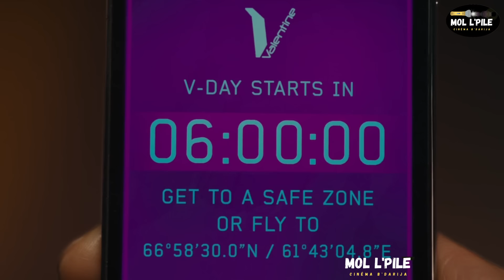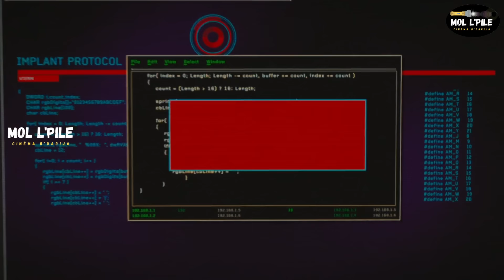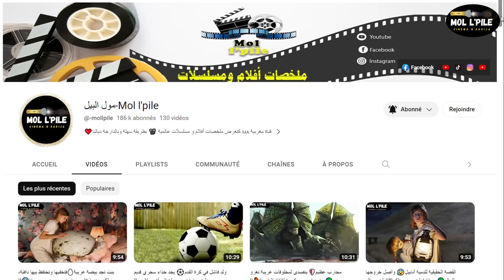مجموعة من الشباب يجدون انفسهم محبوسين في غرفة مليئة بالماء🌊 وهذا هو الإختبار الأول|| ملخص🎦 Kingsman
ملخص فيلم Kingsman: The Secret Service، منظمة جاسوسية شديدة السرية تجند صبيًا في طور المراهقة يدعى (جاري)، والذي توفى والده في الصغر خلال عملية قام بها مع هذه المنظمة، مدربة إياه تدريبًا فائقًا على يد رئيس المنظمة (هاري) ليتمتع بقوى ومهارات خارقة، من أجل مواجهة عالم عبقري يهدد بتدمير العالم بواسطة التكنولوجيا التي يخترعها، الملخص مليئ بالأحداث المشوقة والمثيرة، تفرجو فالملخص مغاديش تندموا، فرجة ممتعة❤❤

إسم الفيلم  Kingsman: The Secret Service